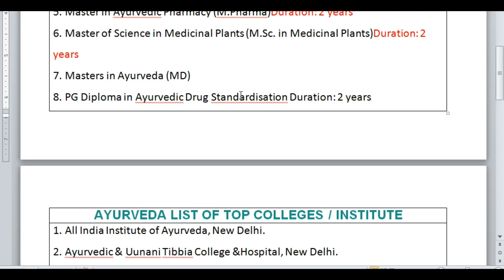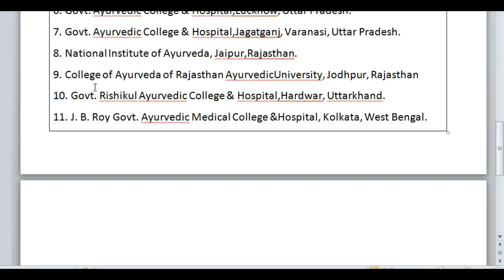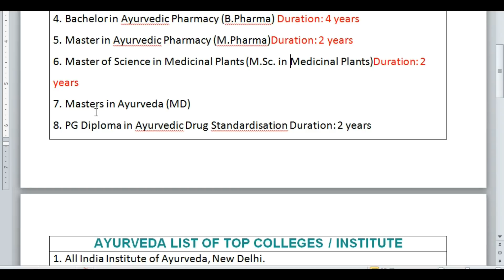AFTER 12 AYURVEDA | CAREER OPTION IN AYURVEDA | COURSE AFTER 12 | WHAT TO DO AFTER 12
TYPES OF AYURVEDA COURSES
1. Certificate course in Ayurvedic Cosmetics Duration: 1 year
2. Diploma in Ayurvedic Pharmacy (D.Pharma)Duration: 2 years
3. Bachelor of Ayurvedic Medicine & Surgery or "Ayurvedacharya" (B.A.M.S.)
4. Bachelor in Ayurvedic Pharmacy (B.Pharma) Duration: 4 years
5. Master in Ayurvedic Pharmacy (M.Pharma)Duration: 2 years
6. Master of Science in Medicinal Plants (M.Sc. in Medicinal Plants)Duration: 2 years
7. Masters in Ayurveda (MD)
8. PG Diploma in Ayurvedic Drug Standardisation Duration: 2 years

AYURVEDA COURSE COLLEGE AND INSTITUTE
1. All India Institute of Ayurveda, New Delhi.
2. Ayurvedic & Uunani Tibbia College &Hospital, New Delhi.
3. Faculty of Ayurveda, Institute of MedicalSciences, BHU, Varanasi, Uttar Pradesh.
4. Rajiv Gandhi Govt. Post GraduateAyurvedic Kangra, Himachal Pradesh.
5. Govt. Akhandanand Ayurvedic College,Ahmedabad, Gujarat.
6. Govt. Ayurvedic College & Hospital,Lucknow, Uttar Pradesh.
7. Govt. Ayurvedic College & Hospital,Jagatganj, Varanasi, Uttar Pradesh.
8. National Institute of Ayurveda, Jaipur,Rajasthan.
9. College of Ayurveda of Rajasthan AyurvedicUniversity, Jodhpur, Rajasthan
10. Govt. Rishikul Ayurvedic College & Hospital,Hardwar, Uttarkhand.
11. J. B. Roy Govt. Ayurvedic Medical College &Hospital, Kolkata, West Bengal.

PERSONAL CONSULTANT